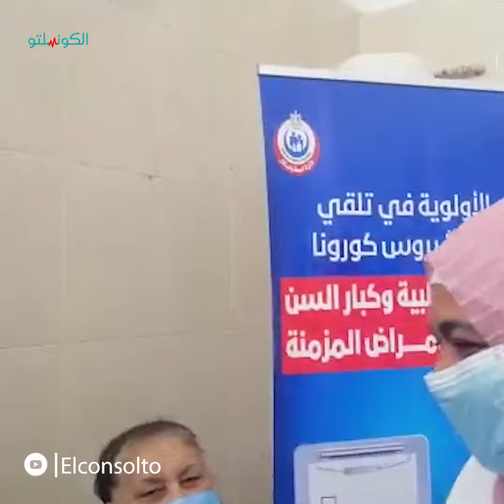شاهد أول دفعة من متلقي لقاح كورونا بمركز صحة القطامية